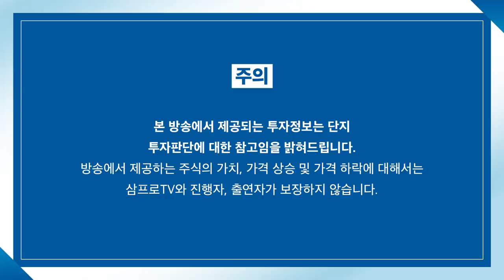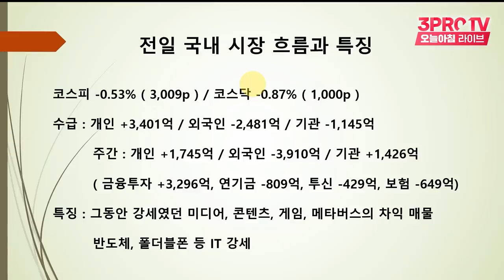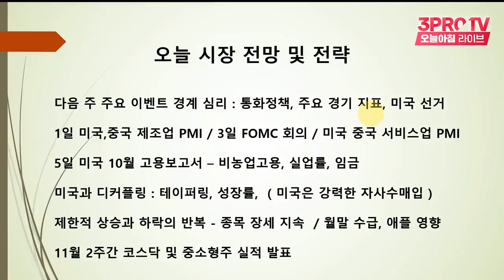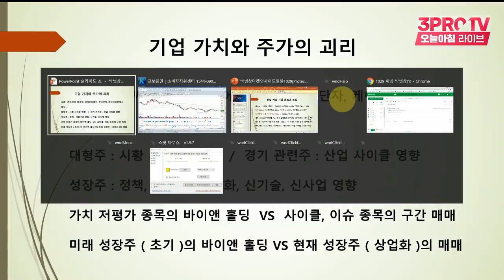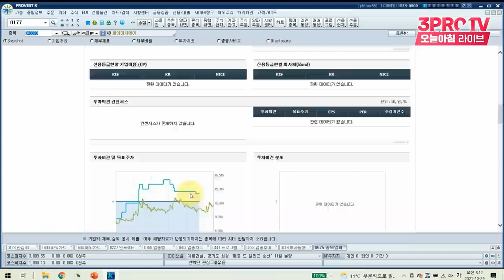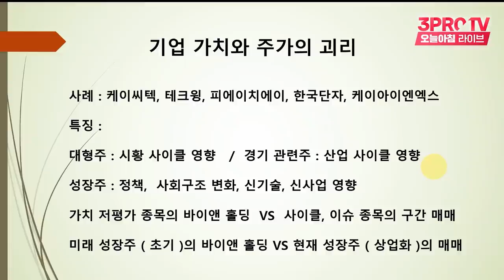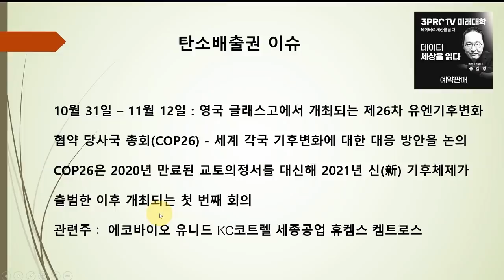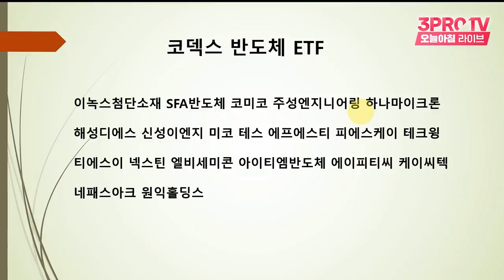[박병창의 마켓인사이드] 돌아가며 신고가 경신하는 미국.. 우리 시장 상승 탄력은? f.교보증권 박병창 부장